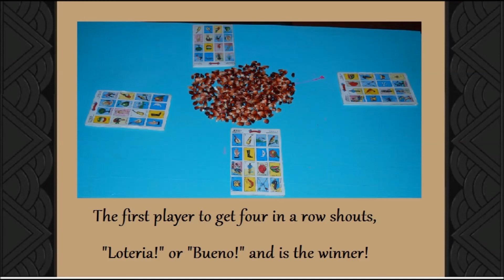Grim Fandango 9) Where i engage in some good ol' blackmail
Manny finally has his way free to get out of Rubacava for good! Now he has to convince his demonic best friend!